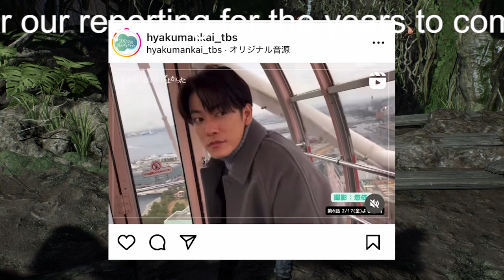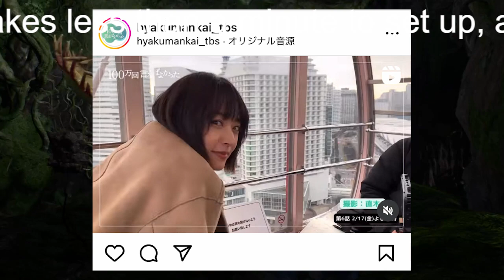佐藤健、“高所恐怖症“井上真央の緊張ほぐす 観覧車デートで“撮り合いっこ” ドラマ「100万回 言えばよかった」撮影裏側公開